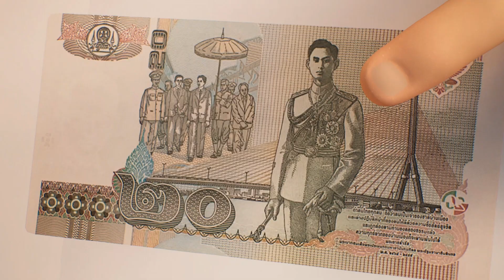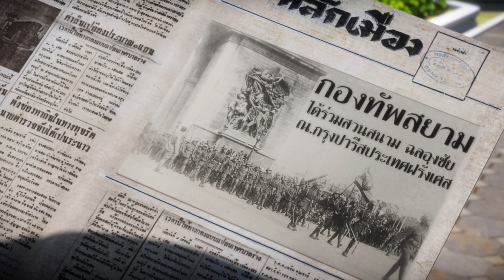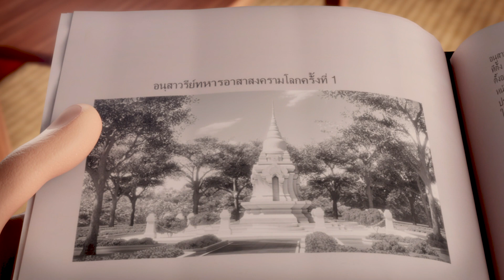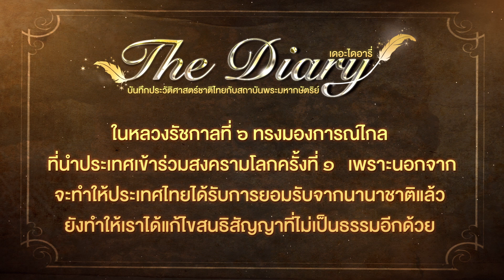ตอนที่ 41 สงครามโลกครั้งที่ 1 - เดอะไดอารี่ บันทึกประวัติศาสตร์ชาติไทยฯ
🎬 ตอน สงครามโลกครั้งที่ 1